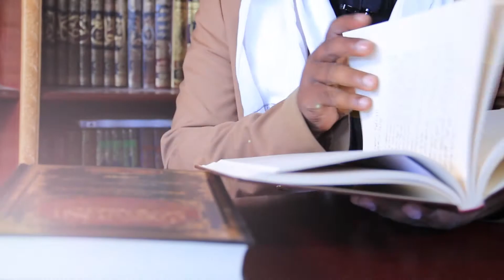🛑ኪታቢ| በደ/ር ሸይኽ መሓመድ ሓሚዲን| በሁድሁድ ሚዲያ